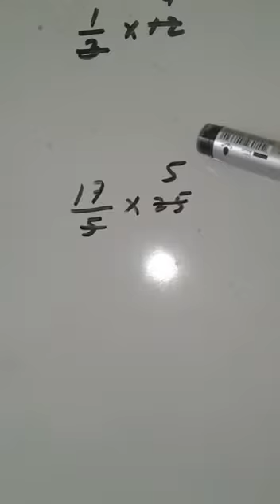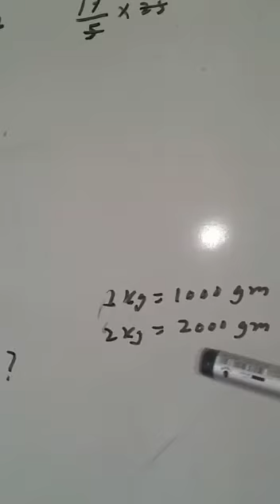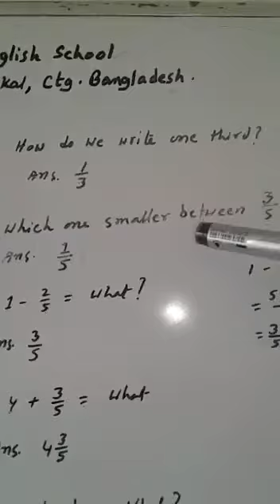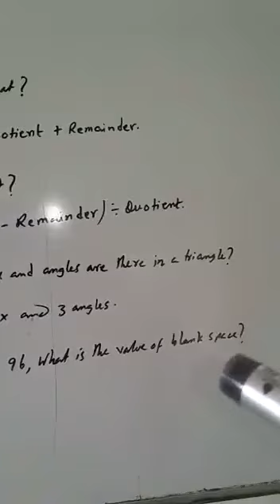oxbridge English school math 3, 4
Video from Shahana Ali